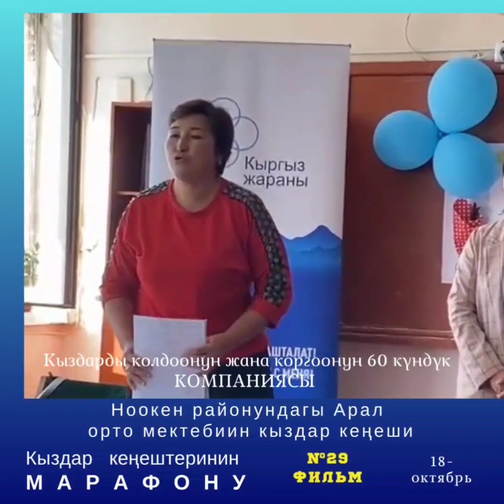Кыздарды колдойбуз жана коргойбуз 60 кундук компаниясы:№29 Ноокен району Арал мектеби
Ноокен районундагы Арал мектебинин Кыздар кеңеши Улуттук кыздар тарыбанан өткөрүлүп жаткан "Кыздарды колдойбуз жана коргойбуз 60 күндүк компаниясына" катышып жаткан 7 областынын Кыздар кеңештеринин 11-октябрда өткөрүлгөн иш-чарасынын видео отчетун коомчулуктун баалоосуна коюуп жатабыз! Сиздерди өзүңөргө жаккан видео отчетторго колдоо көрсөтүп пикир жазып жана лайктар менен бааңарды берүүгө чакырабыз! Иш-чаранын катышуучуларына ийгиликтерди каалайбыз!